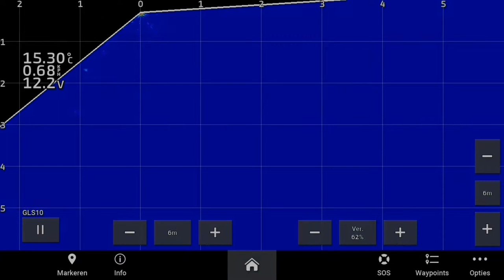Garmin Livescope Live aanbeet Meerval in de Bellyboat💪💥💪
Live aanbeet dicht onder de Bellyboat💥
Deze aanbeet kwam 3 meter onder mijn flippers op de wormen🪱